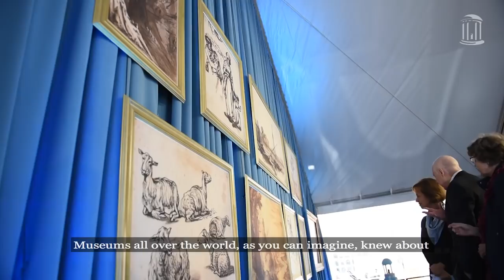Ackland Art Museum receives record $25 million gift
Carolina’s Ackland Art Museum has received its largest gift ever, donated from alumnus Sheldon Peck and his wife Leena – valued at $25 million. The commitment includes an $8 million endowment to support a new curator and future acquisitions and an art gift of 134 primarily 17th-century European masterworks, valued at $17 million, including seven works by Rembrandt van Rijn.